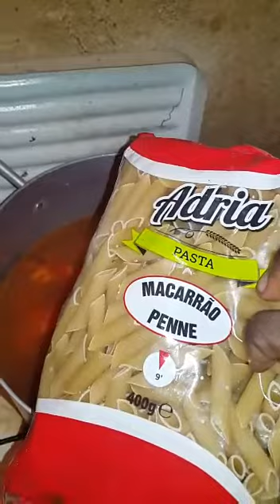Como Fazer Macarrão Com Batata (Massa)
Se você gostou do video não esqueça de dar teu like👍🏻 e subscreve no canal.

Compartilha os videos com os teus amigos